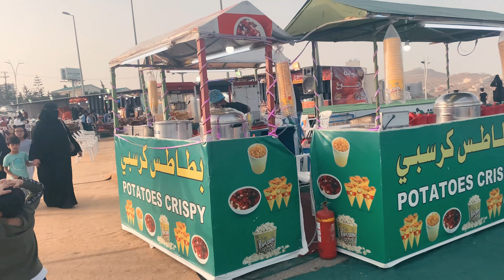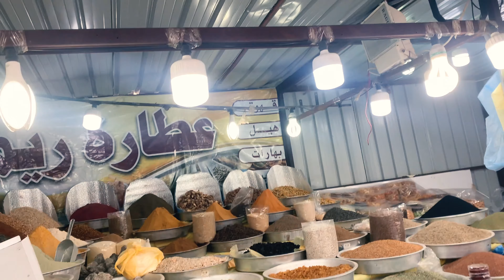MI Vida: VIAJE AL SUR DEL PAIS PT. 3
Bienvenidos a el Sur de Arabia Saudita donde se pueden dar cuenta que no todo es desierto en este país. En esta parte del pais es un area montañosa y con muy bello clima . Tan placentero que aqui les dejo lo casual en el verano para hacer como familia. Salir a los parques con o sin juegos mecanicos. Es de mis lugares favoritos en Arabia Saudita.

Hicimos varias actividades durante una semana y tengo mucho mas para compartirles, asi que esperen la ultima parte.

No se olviden de seguirme en todas mis plataformas.
Tiktok, instagram, y facebook: @an6elikaenarabia

nos vemos a la proxima